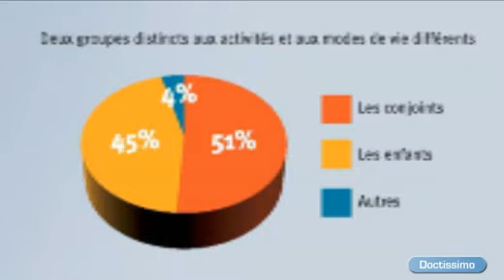Alzheimer : mieux connaître les aidants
La maladie d'Alzheimer touche directement près d'un million de personnes en France, et indirectement des centaines de milliers d'aidants. Patrick Bonduelle nous aide à mieux connaître les aidants en s'appuyant sur les résultats de 4 études récentes. /